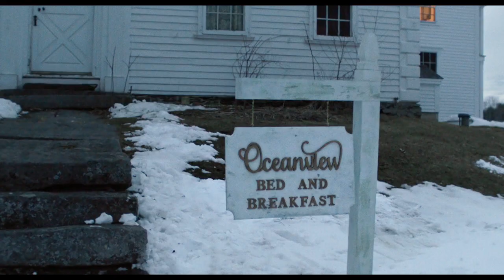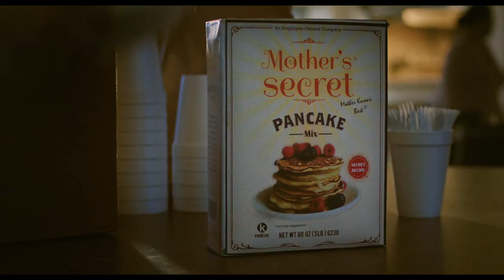Blow The Man Down - trailer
A chilly mystery set in a Maine fishing village, as a body is found in the harbour – and old secrets float to the surface.

This is a terrific and snappy (only 90 minutes) indie thriller, focused on teenage sisters whose mother has just died.

It's at Glasgow Film Festival this month, and is on Amazon Prime in the US from 20 March. Well worth a look if you get the chance.